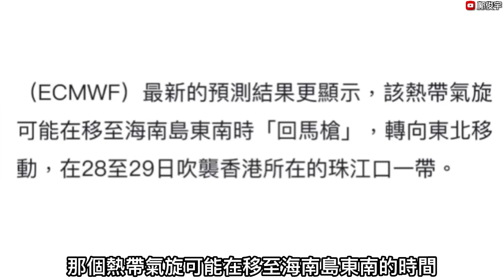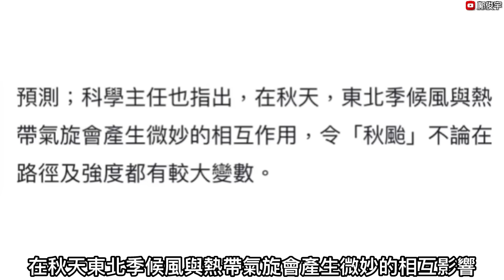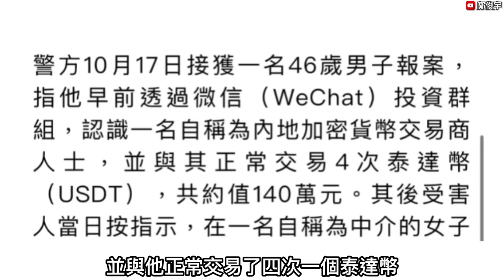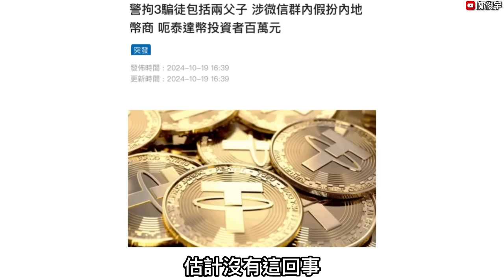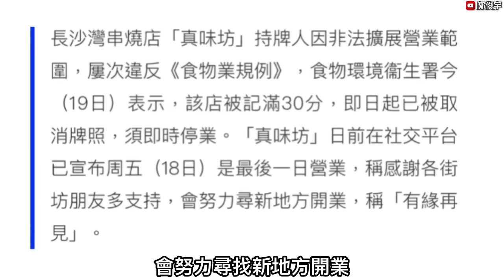預測秋颱或回馬槍襲珠江口？兩父子扮內地幣商呃人$100萬？19-10-2024